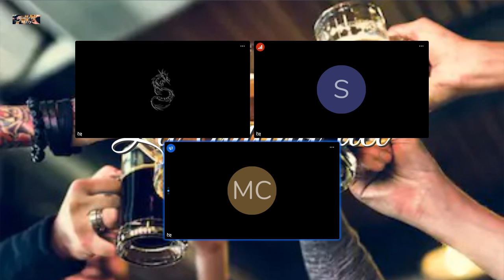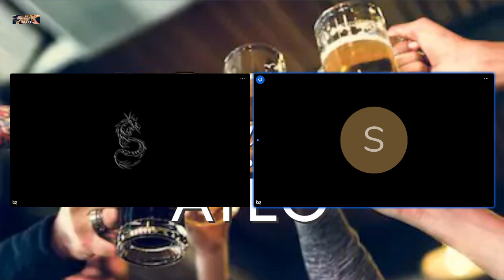Conversación sobre las verdades absolutas